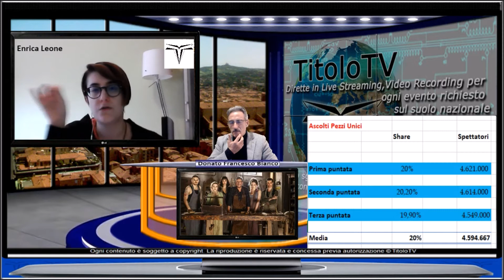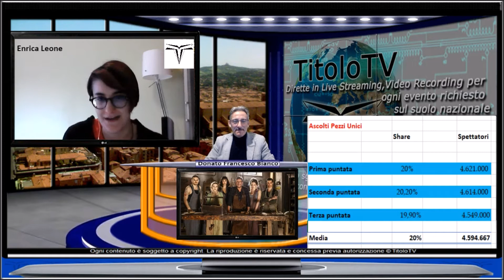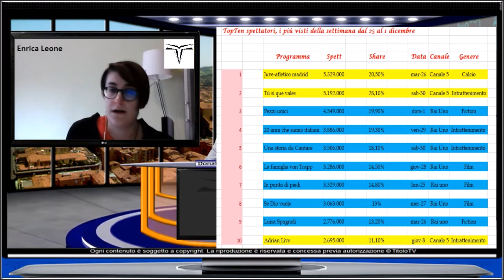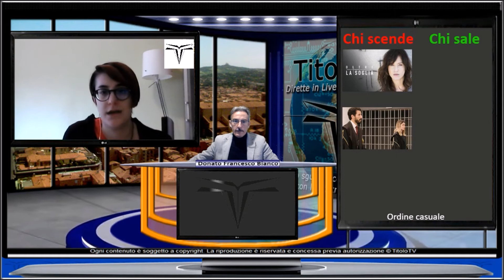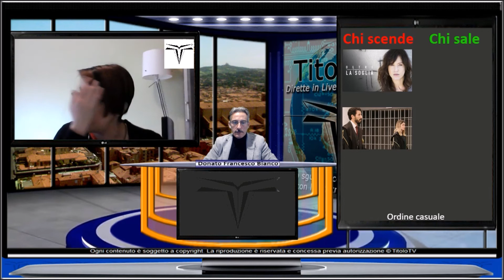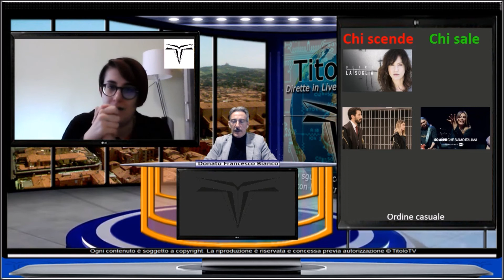Tele dico in tv su Pezzi unici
Questa settimana parliamo con Enrica Leone della fiction Pezzi Unici in onda su Rai Uno con protagonista Sergio Castellitto e Irene Ferri. Una fiction che apre al mondo dell’artigianato fiorentino, che incolla il telespettatore allo schermo nonostante non ci sia una trama rosa.
Non solo, parleremo anche dell’abuso delle repliche in Tv e poi l’insostituibile “Chi sale e chi scende”.